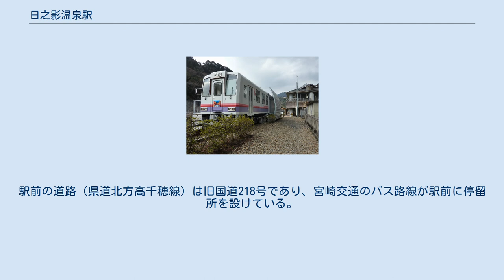日之影温泉駅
日之影温泉駅（ひのかげおんせんえき）は、宮崎県西臼杵郡日之影町大字七折にあった高千穂鉄道高千穂線の駅である。
2005年の台風14号被害により運転を休止し、2008年12月28日に廃止された。
現在は第三セクターの運営する温泉施設として営業している。
 かつてのプラットホームには、高千穂鉄道から譲渡された車両（TR-100形104, 105）が置かれ、改修の上で2010年に宿泊施設「TR列車の宿」としてオープンした。
部屋名には町内に存在した駅名が採用されている。
 温泉施設としての日之影温泉駅は1994年5月に着工し、1995年1月12日に開業した。
面積1,027平方メートル、総工費3億9,400万円であった。
 鉄道駅としての日之影温泉駅は1939年に日ノ影線の終着駅として開業。
1972年に高千穂まで延伸され、1989年に高千穂鉄道へ転換されたが、2005年の台風被害により休止され、2008年に廃止された。
 島式ホーム1面2線で列車交換が可能となっていた。
 1日平均乗車人員は183人であった（2003年度） 駅は五ヶ瀬川沿いにあり、周辺は日之影町役場が所在する日之影町における中心地である。
高台を国道218号（青雲橋）が通る。
駅前の道路（県道北方高千穂線）は旧国道218号であり、宮崎交通のバス路線が駅前に停留所を設けている。
 日ノ影駅に関するカテゴリ: